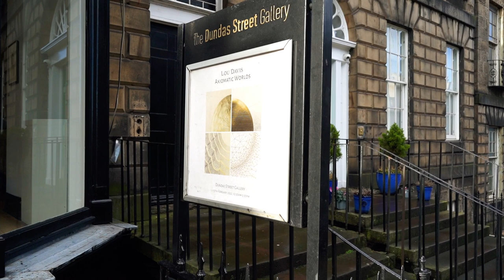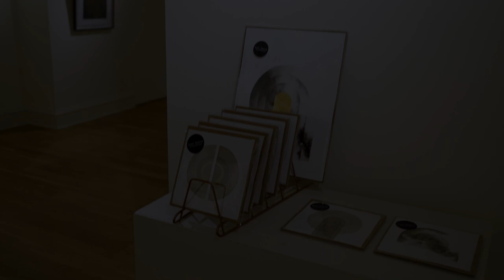Axiomatic Worlds Gallery Walkthrough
This week I'm hosting an exhibition of my art at the Dundas Street Gallery in Edinburgh. This work is a little different to the usual work I post on YouTube, but I hope you enjoy seeing what I get up to in another part of my artistic life!

This video is a little gallery walkthrough with no talking.